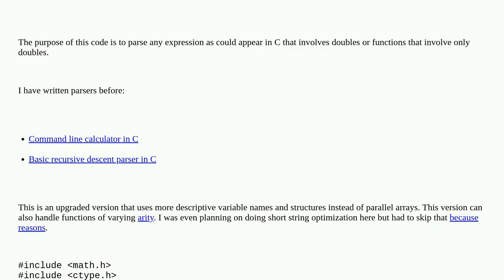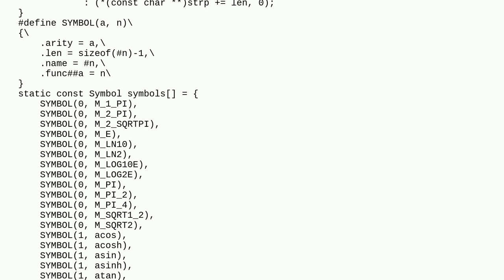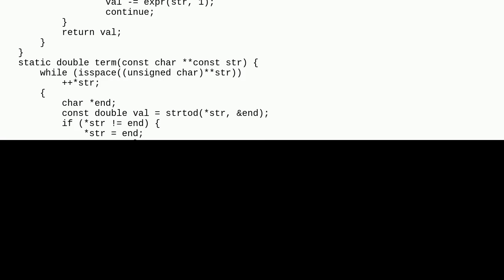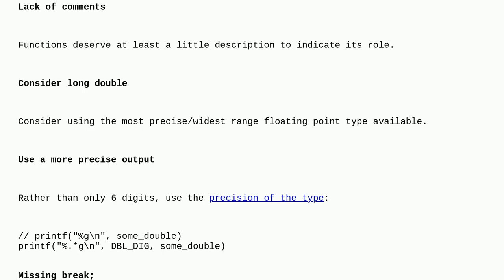Codereview: C-style double expression parser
C-style double expression parser

A special thanks goes out to the community

  c parsing